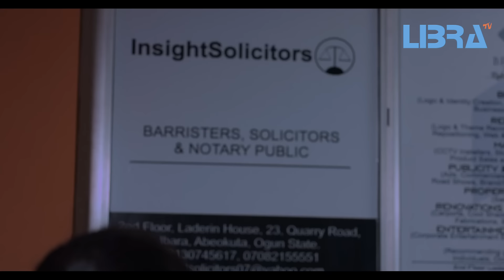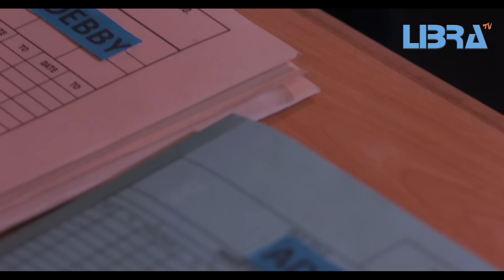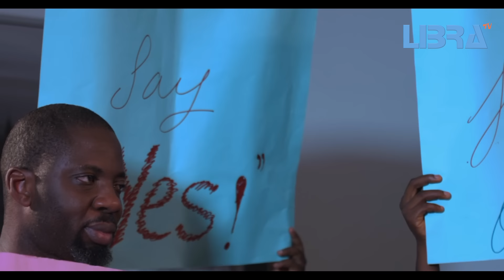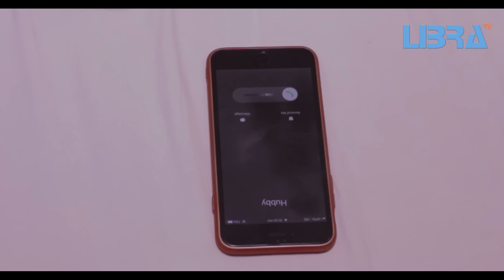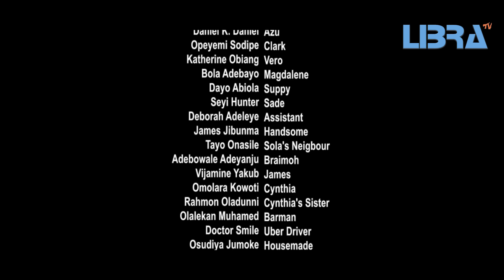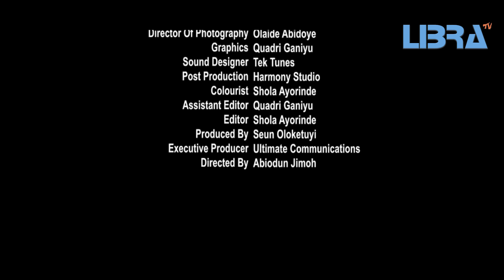WETIN WOMAN WANT Latest Movie 2023 Mercy Aigbe| Eniola Ajao|Reginal Chuckwu|Oge Okoye|Jumoke Odetola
Many things we prioritized and we think are important but we will be surprised at what is really important. They may not the big things we take serious. Wetin Women Want is a drama that will intrigue, entertain and educate you. Starring Mercy Aigbe, Francis Onwochei, Jumoko Odetola, Oge Okoye, Regina Chuckwu, Anthony Monjaro, Eniola Ajao, Joseph Momodu, Seun Sean Jimoh, Abbey Jimoh and many others.